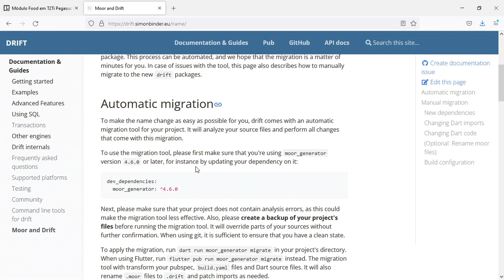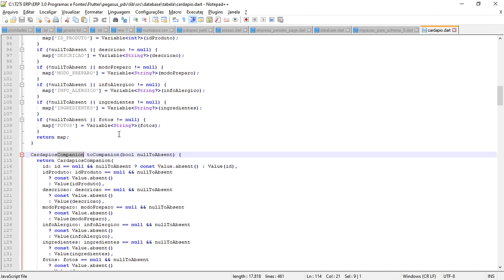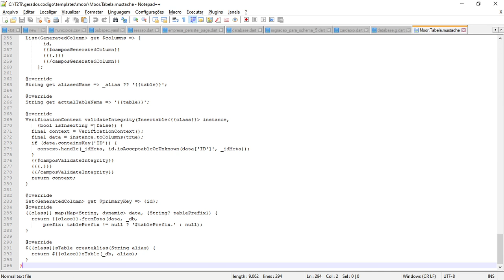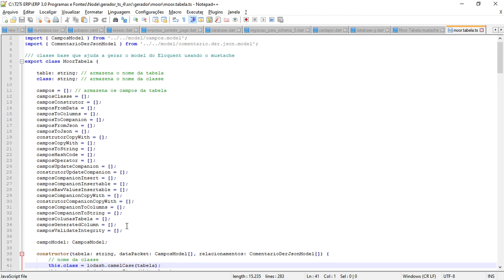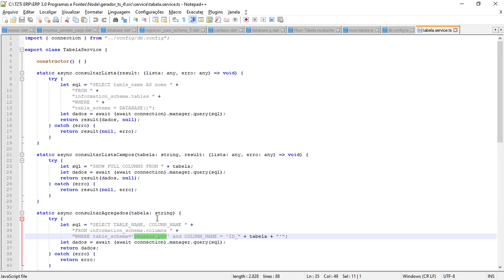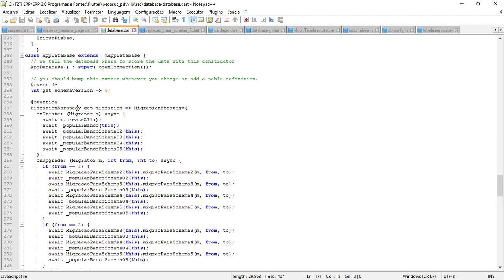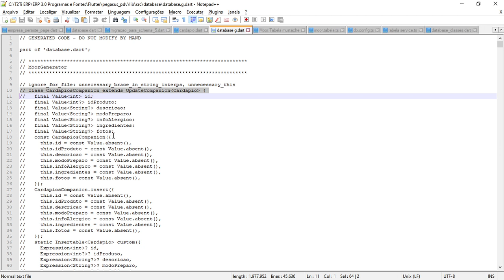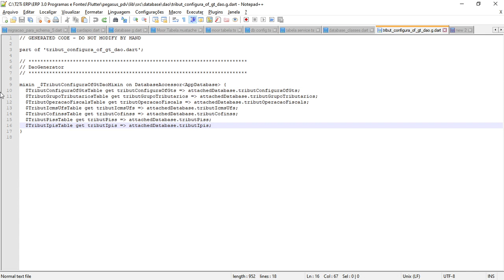Gerador de Código Versão 4 - Apresentando a Versão 4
Gerador de Código Versão 4

Apresentando a Versão 4
Nesta vídeo aula mostramos as alterações realizadas no Gerador de Códigos para a geração de classes do Moor. Estamosgerando parte do código que o Moor gerava anteriormente para que mantenhamos o mesmo padrão utilizado antes de migrarmospara o Null Safety. A geração das classes para o Fenix (Flutter) também foram atualizadas.